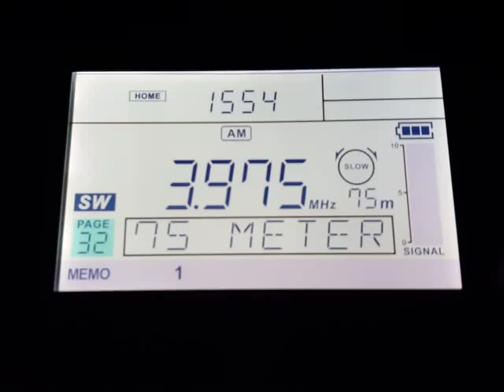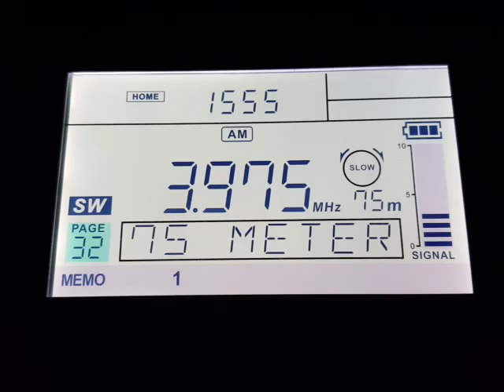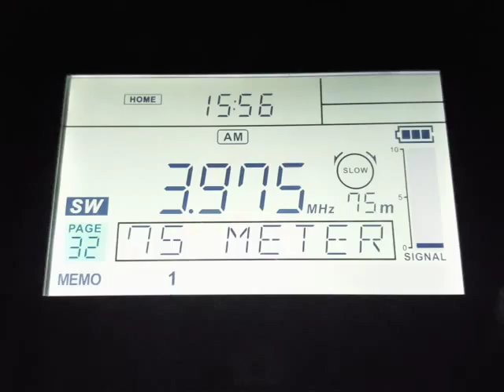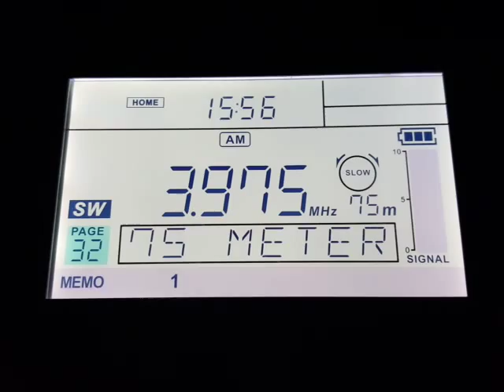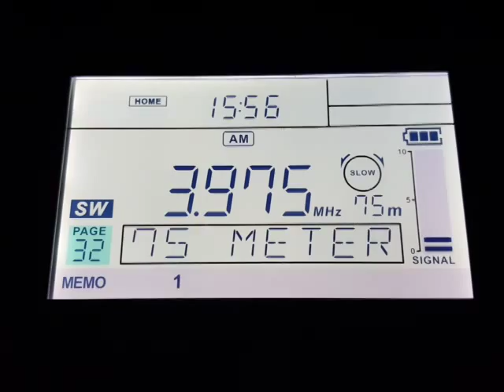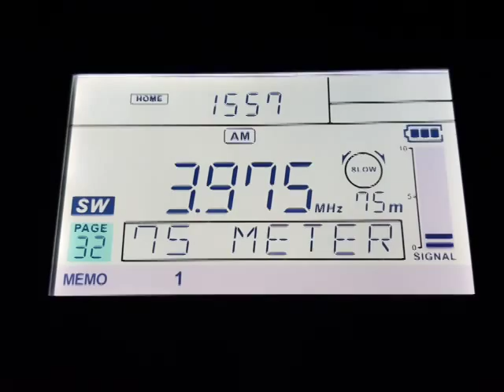Radio Nord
3975 kHz 1354 UTC 20151226 S Sala. Receiver:Sangean ATS-909X+wire antenna. QTH:Joensuu, Finland (On the field near airport)